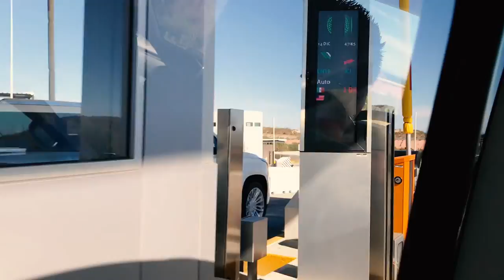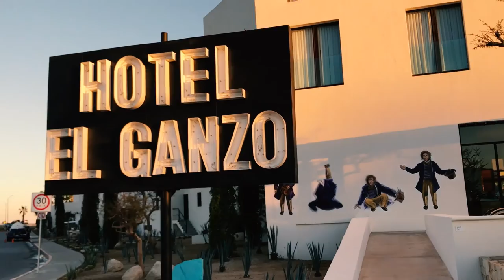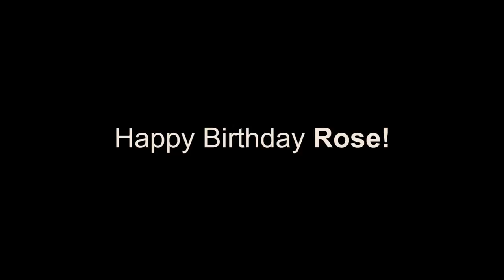Rose Birthday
Mexico for da birthday!